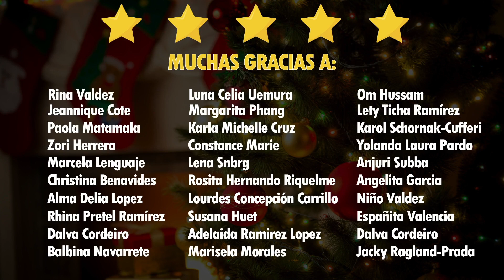Transmisión Diciembre 23 - Saludo de Navidad y Año Nuevo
¡Hola a todos! Hoy te comparto la transmisión realizada en facebook, hoy 23 de diciembre de 2020 (3pm hora Colombia). Espero que te guste.

Un video de Artesd'Olga.
Colombia, 2020.